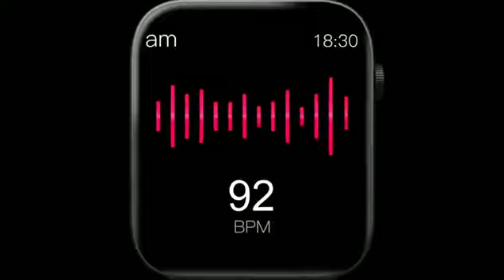Fobase Air Pro скоро обзор почти Apple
2560 магазинов с кэшбэком получи
200 рублей за регистрацию!
Новые товары!